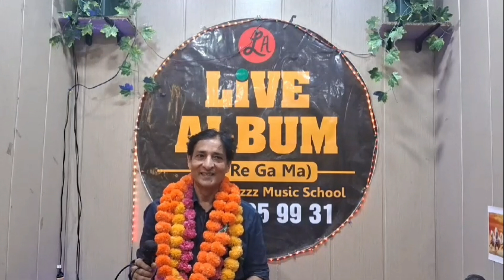RJ Lalit Kumar Singing/Ghazal-Allaahh/Oct. 24